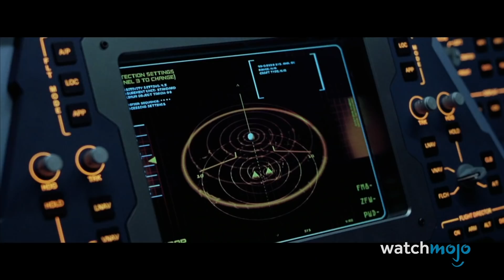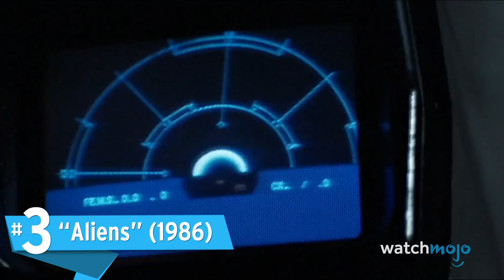¡Top 20 Secuelas que fueron MEJORES que las Originales!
¡La segunda fue la vencida para estas franquicias! En esta lista estaremos viendo la segunda película de varias franquicias que superaron la calidad de la original. Nuestro conteo incluye a “Evil Dead II”, “Dawn of the Planet of the Apes”, “Captain America: The Winter Soldier”, “The Godfather Part II”, “Terminator 2: Judgment Day” y más. ¿Tu secuela favorita está en nuestra lista? Cuéntanos en los comentarios.